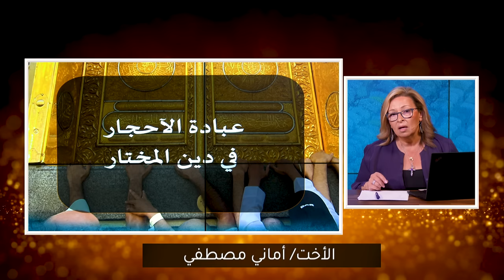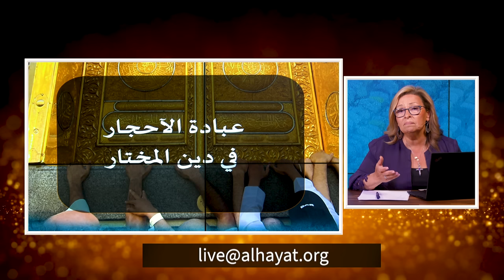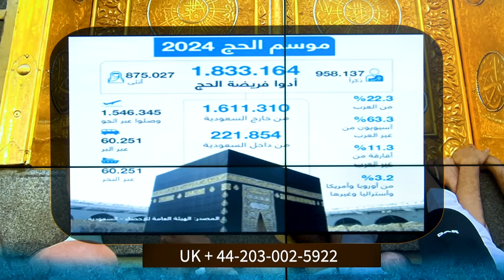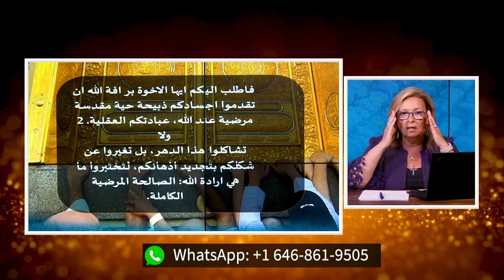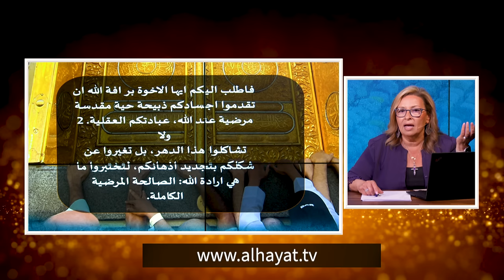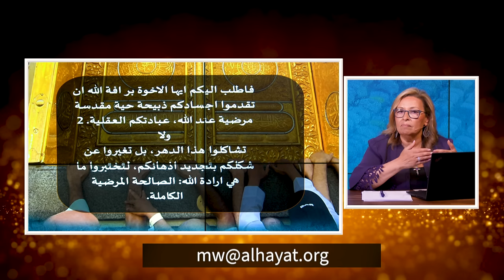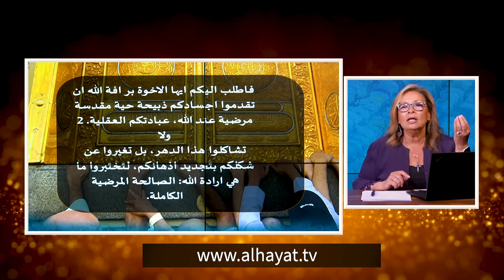عبادة الآحجار في دين المختار | الحلقة رقم 624| المرأة المسلمة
هناك طقوس اسلاميه مرتبطه بالحج والكعبه وعرفة لم نكن نعرف خباياها و تفاصيلها
هل تقدس الحجاره في الاسلام و لماذا؟
في فقرة المرأة و الطفل
النساءفي ايران ..الي اين؟
رسالة العابرين
هل للعبادات طقوس في المسيحية؟